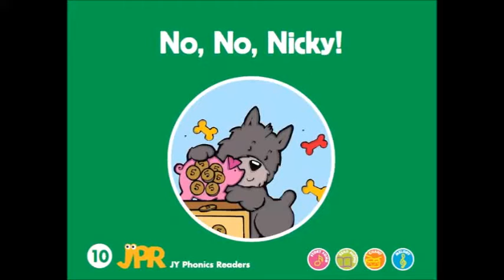[노부영매직음원맛보기] 노부영 파닉스- No ,No, Nicky!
노부영매직음원맛보기  - 노부영 파닉스 - No,No, Nicky  입니다.